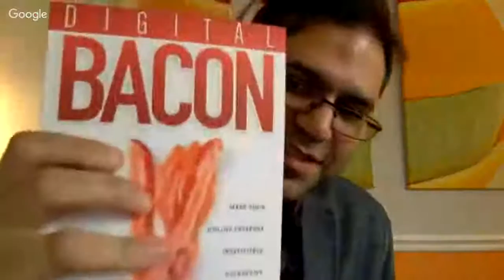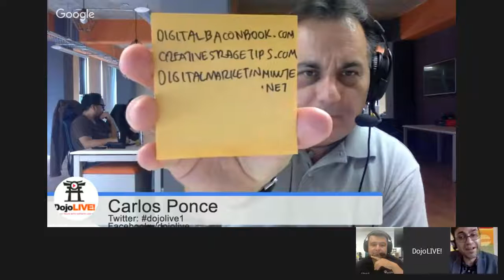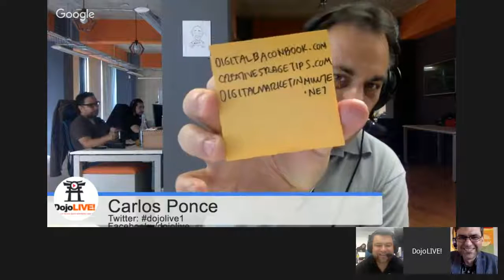DojoLIVE! - Featuring Alex Rodriguez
Creative Strategist, Author and Speaker – I help successful companies raise their visibility and attract more business

Alex helps successful companies through high-end digital campaigns that transform their brand, raise their visibility, and attract more business. His campaigns typically achieve a 400% – 1,200% ROI. He is the author of the best-selling book Digital BACON: Make Your Online Presence Irresistibly Attractive

Alex specializes in high-end content development, and launches for brands, products, events, and ideas. Throughout almost two decades of professional experience, he has created successful online experiences for brands such as Disney, SeaWorld, Busch Gardens, Herschend Family Entertainment, HSN, InBev and others, which have generated millions of dollars in sales in record periods of time.

He has also received distinct awards in Web and Advertising, and even picked up a few awards for “Best Use of Social Media.”​